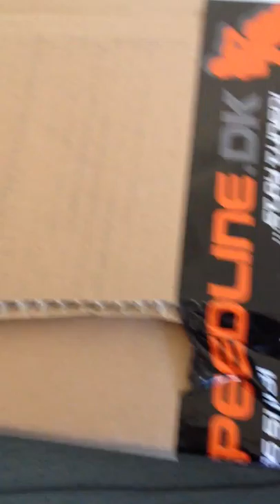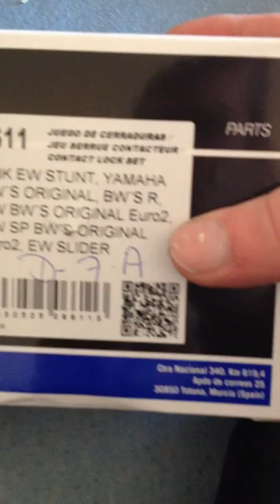unboxing rasavdedele til yamaha slider scooter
hej idenne video vil jeg vise jer hvad for nogle ting som jeg her købt til en Yamaha slider som nu er solgt det som jeg vil vise jer idenne video er en karburator dæk tæningslås komplet luftfilterkasse med filter og et komblet parkning sæt motoren